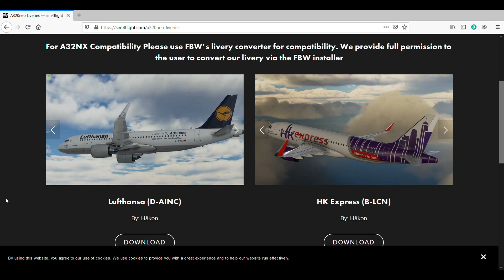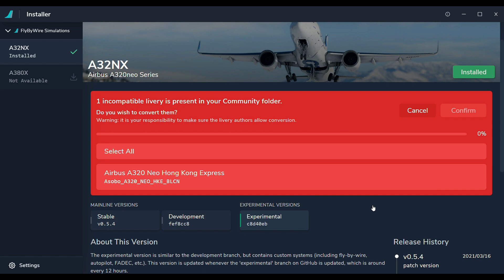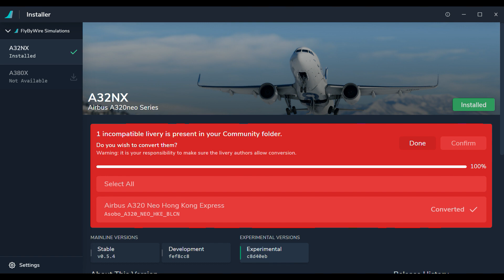NOW YOU CAN CONVERT LIVERIES | A320NEO TO A32NX USING INSTALLER 1.2.0 | Microsoft Flight Simulator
Rejoice my simmers! Now Fly By Wire Simulations has landed a new installer 1.2.0 for you patient flyers! You can now convert liveries originally for the default A320neo (ASOBOS) into Fly By Wire Simulations A32NX through their installer. Much appreciated from them for doing that , start installing the new update and go crazy with new liveries!

DO NOT USE THIS AS AN ACTUAL LEARNING SUBJECT, THIS IS MEANT TO BE USED AS A REFERENCE. USE OFFICIAL STUDY GUIDES AND APPLICATIONS SUCH AS: KING SCHOOLS, SPORTYS PILOT...ETC

i5-9300H

Thrustmaster T-Flight Hotas X Joystick
CH Products Flight Sim Yoke USB
CH Throttle Quadrant USB
CH Products Pro Rudder Pedals USB